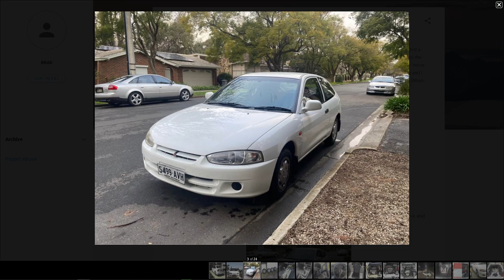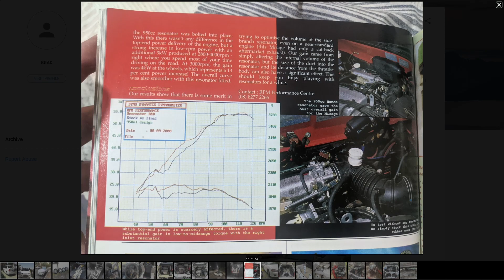My Project Car - 4G15 CE Mitsubishi Mirage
Documenting my journey, talking and showing pics of my mirage and what plans I have for it, research  I've done for engine swaps and other mods and a little history of why I want to do this car up :)